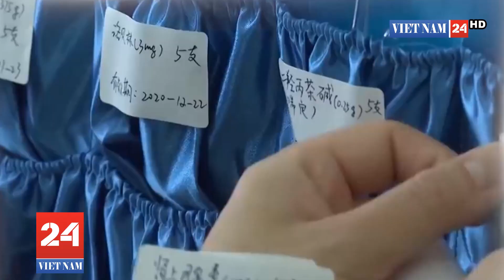Không xù nợ Trung Quốc, ông Trump có bài tính mới?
Tổng thống Donald Trump đã tìm được bằng chứng để cáo buộc Trung Quốc phải trả hóa đơn COVID-19 cho Mỹ.
Trong cuộc họp báo ngày 1/5 (giờ Mỹ), Tổng thống Donald Trump thông báo rằng, ông đã nhìn thấy bằng chứng giúp ông tự tin rằng virus corona chủng mới (SARS-CoV-2) gây bệnh COVID-19 bắt nguồn từ Viện Virus học Vũ Hán (WIV, Trung Quốc).
Ông Trump từ chối đưa ra bằng chứng cụ thể nhưng thông báo rằng, Mỹ đang tích cực điều tra, thông qua các nhà khoa học, lực lượng tình báo lẫn các kênh khác.

“Chúng ta sẽ biết được trong tương lai không quá xa. Tuy nhiên, bất kể đó là do họ phạm sai lầm hay có ai đó đã làm có chủ đích, chuyện tồi tệ đã xảy ra” - The Guardian dẫn lời Tổng thống Trump nói.
Cùng ngày, Ngoại trưởng Mike Pompeo nói SARS-CoV-2 có nguồn gốc ở Vũ Hán nhưng chưa thể xác định phát ra từ WIV, khu chợ hay nơi nào khác vì chính quyền Trung Quốc vẫn chưa chấp nhận để Mỹ xác minh những thông tin này.

Cộng đồng tình báo Mỹ trước đó tuyên bố thống nhất với ý kiến được giới khoa học đồng thuận rộng rãi là SARS-CoV-2 “không phải do con người tạo ra hay được chỉnh sửa gien”, dù bệnh này bắt nguồn tại Trung Quốc.

Dù vậy, cộng đồng tình báo Mỹ nhấn mạnh sẽ tiếp tục kiểm tra nghiêm ngặt những thông tin mới nổi để xác minh liệu COVID-19 bùng phát sau khi người tiếp xúc với động vật nhiễm bệnh, hay đại dịch là kết quả của một "sự cố" trong phòng thí nghiệm ở Vũ Hán.

Việc tiếp tục kiểm tra ở Trung Quốc xuất hiện từ việc nước này tiếp tục từ chối sự hiện diện của giới khoa học nước ngoài tiến  hành điều tra WIV.

Ông Gauden Galea, đại diện Tổ chức Y tế thế giới (WHO) tại Trung Quốc hôm 1/5 thông tin, nước này đang tiến hành các cuộc điều tra về nguồn gốc COVID-19 nhưng đến nay vẫn không cho phép WHO tham gia dù WHO nhiều lần đề nghị.

Theo ông Galea, WHO cũng chưa thể tiếp cận nhật ký làm việc tại 2 phòng thí nghiệm nghiên cứu vi rút tại Vũ Hán gồm WIV và Trung tâm kiểm soát và phòng ngừa dịch bệnh.

Tuy vậy, từ mọi bằng chứng thu thập được đến nay, WHO cũng tin rằng SARS-CoV-2 có nguồn gốc từ tự nhiên, không phải do con người chế tạo.

Nhà Trắng chưa từ bỏ ý định buộc Trung Quốc chịu trách nhiệm và trả tiền vì đã không kiểm soát được dịch bệnh COVID-19, khiến nó lây lan sang Mỹ, gây thiệt hại nặng nề.

Tổng thống Trump tuyên bố ông không có kế hoạch "trừ nợ" khoản tiền Mỹ đang vay của Trung Quốc để thanh toán cho hóa đơn COVID-19 và khẳng định có nhiều cách để buộc Trung Quốc phải trả tiền.

Khi được hỏi liệu có cân nhắc việc Mỹ ngừng thanh toán các khoản nợ của mình như một cách để trừng phạt Bắc Kinh hay không, ông Trump nói: “Không, tôi không làm vậy. Tôi sẽ làm điều tương tự, thậm chí sẽ có thêm nhiều tiền, có thể bằng cách áp đặt thuế quan với hàng hóa của họ. Vì vậy, tôi sẽ không làm cái việc “xù nợ” của họ”.

Tổng thống Mỹ cho rằng, đó là một “hành vi thô lỗ”, có nguy cơ phá giá “giá trị của đồng USD”.

Ông Trump cảnh báo có thể lựa chọn biện pháp đánh thuế hàng hóa Trung Quốc trị giá lên tới 1.000 tỷ USD để trả đũa.

Thời gian này, ông Trump đang nói rất nhiều rằng, những mối quan tâm của ông về vai trò và trách nhiệm của Trung Quốc đối với nguồn gốc và sự lây lan của virus hiện đang là ưu tiên số một, xếp trên cả việc xây dựng một thỏa thuận thương mại giai đoạn một với Bắc Kinh, vốn từng thống trị các chương trình nghị sự của Tổng thống Mỹ.

Chuyên gia cảnh báo Mỹ nếm trái đắng khi thương chiến tiếp với Trung Quốc

Dẫu vậy, khả năng Trung Quốc và Mỹ lao vào cuộc chiến thương mại mới gây lo ngại cho các doanh nghiệp Mỹ. Các nhà kinh tế cảnh báo rằng, một chiến lược như ông Trump đe dọa thực hiện có thể gây tác dụng ngược, có khả năng biến những gì hiện đang là một cuộc suy thoái trở thành một cuộc khủng hoảng toàn diện.